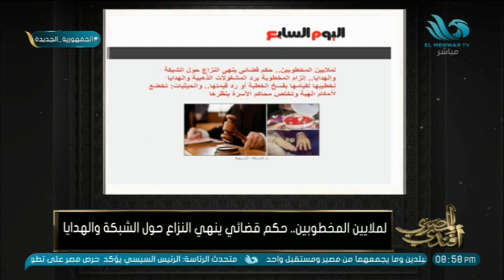القضاء يحسم الجدل في النزاع بين المخطوبين على الشبكة والهدايا